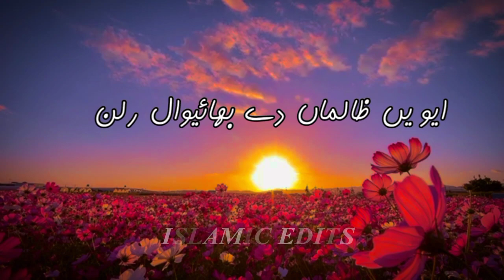JUMA MUBARAK status|| mufti Saeed Arshad|| lofi edit 🙂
lofi edit
mufti Saeed Arshad Al husaini
JUMA MUBARAK STATUS
Whatsapp status